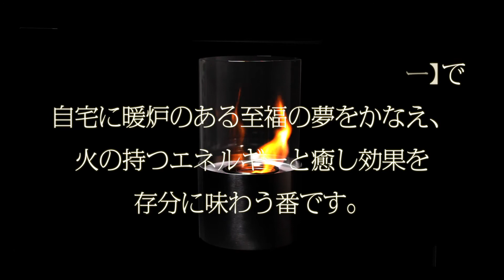テーブル暖炉★クリスタルファイヤー★1/f揺らぎ★癒し★リラックス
人間には昔から、仲間同士で火を囲み、一日を振り返る習慣がありました。 揺れる炎に心癒されるのは、まさに人間の本能なのです。最近では「電気暖炉」が流行っていますが、どうせ火を感じるのだったら、「本物の火の持つ癒し効果」を味わってみませんか？

【クリスタルファイヤー】は、まさに自宅で楽しめるミニ暖炉。
周囲をほんのりと温め、家族が自然と集まってくるような、そんなくつろぎの時間と空間をプロデュースします。

炎の揺れは、自然界に普遍的に見られる「1／fゆらぎ」効果により、心身をリラックスさせ、脳を変性意識状態に導いてくれます。それはまるで軽い「瞑想状態」…

さああなたも【クリスタルファイヤー】で、
家族や仲間たちを火を囲み、揺れ動く炎に心癒されながら、
この上ない贅沢なひとときを過ごしてみませんか？